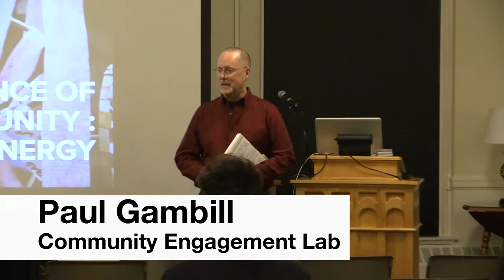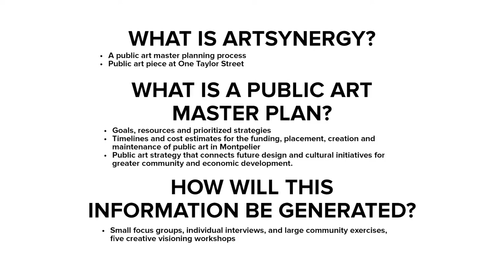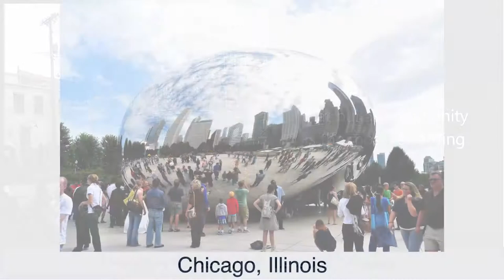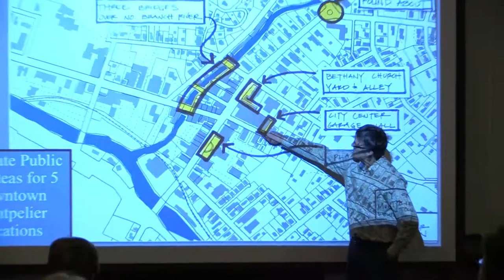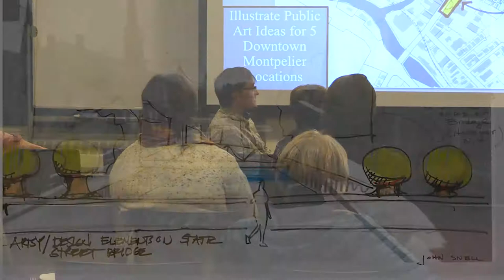Montpelier ArtSynergy Project - Convergence of Community: Imagine ArtSynergy